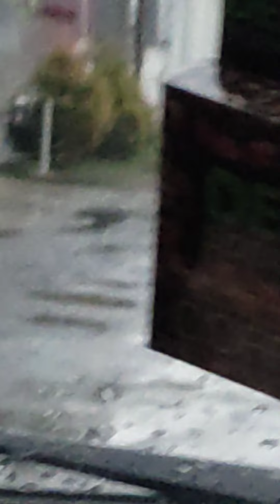24 jam di mobil